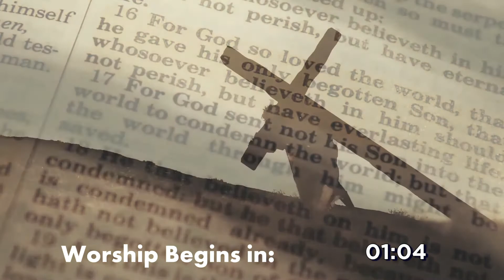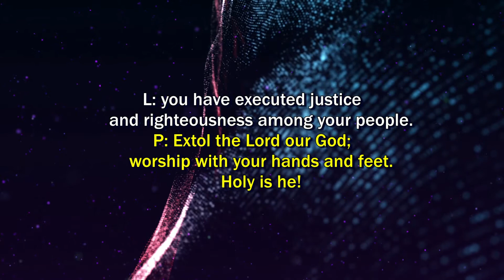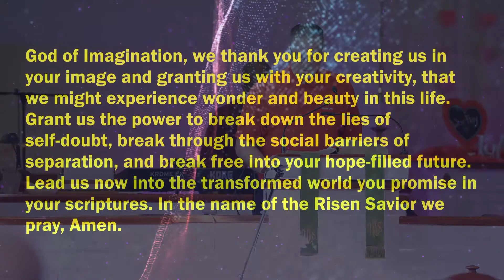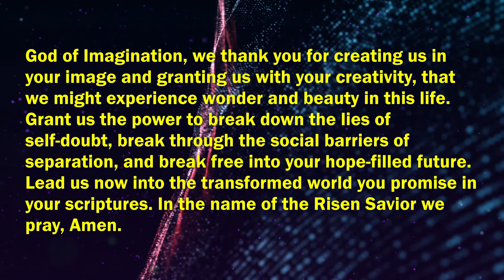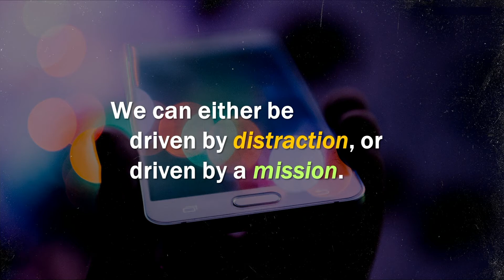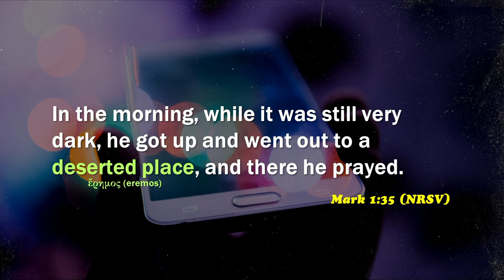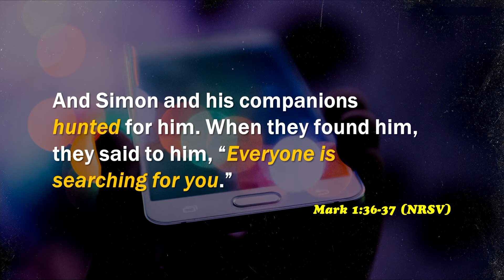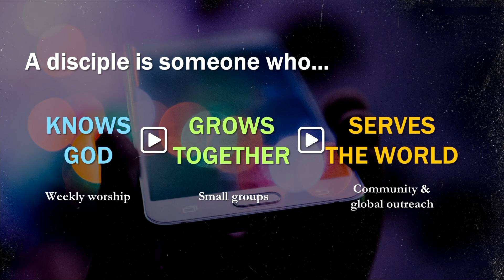"BeyondtheScreen" – 10:30am Livestream (February 27, 2022)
During worship we have a children's sermon and a time where we share prayer requests together. While they will broadcast during our livestream, these sections are removed when reposting for privacy and safety.

BeyondtheScreen Pastor James Lee
Worthy: Week 4
Mark 1:35-39, Phil 3:12-16

CCLI#1967483

Online Worship for Wesley United Methodist Church
Wesley UMC South Plainfield, NJ
February 27, 2022

Chapters:
00:00 - Intro
01:43 - Welcome
02:35 - Call to Worship - Steve Fulton
03:28 - Praise and Worship - Wesley Worship
14:30 - Unision Prayer
15:30 - Announcements
19:40 - Time of Giving
22:18 - Responsive Hymn#354 v.1,2 I Surrender All
24:40 - Scripture Reading [Mark 6:22-44]
26:50 - BeyondtheScreen Pastor James Lee
57:20 - Closing Hymn UMH#431 Let There be Peace on Earth
58:48 - Benediction